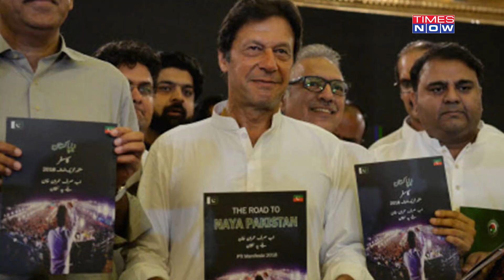With Pak Army's Crackdown & Isolated By Arrests, Resignations Of Aides, Imran Playing Last Innings?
Pakistan Army is taking revenge on former PM Imran Khan. He has claimed that 10,000 workers of his party have been arrested across the country for allegedly attacking military installations and state buildings on May 9. Watch for details